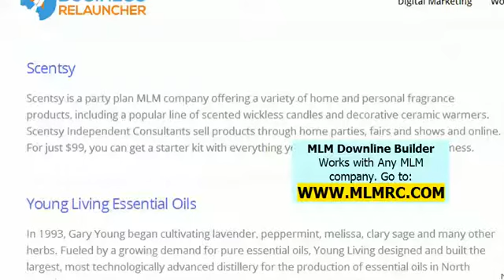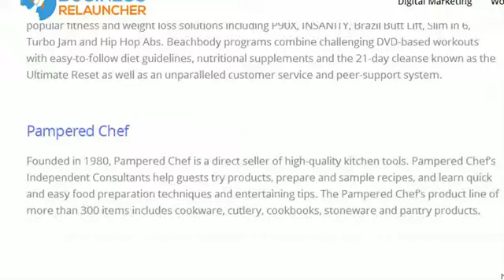Top multilevel marketing companies 2024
Top multilevel marketing companies 2024. These are 30 of the top rated mlm companies of 2024. Many people start there mlm business in the fall so here are some top companies to select from that are going to be red hot in 2024. Then to automate your downline building and recruiting use the MLMRC downline builder.